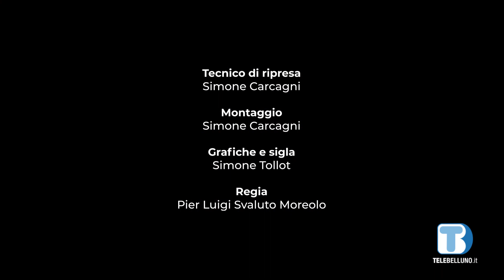Español con Ernestina - Puntata 27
Puntata dedicata alle espressioni utili.